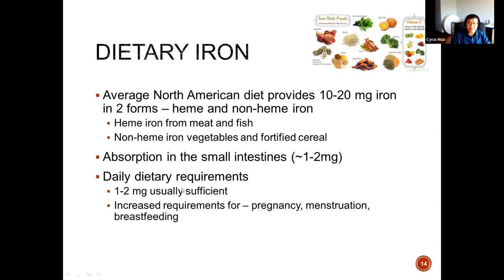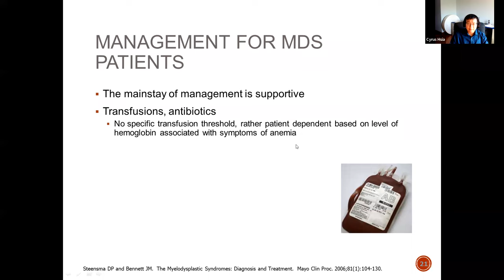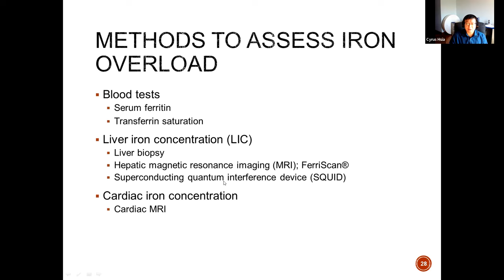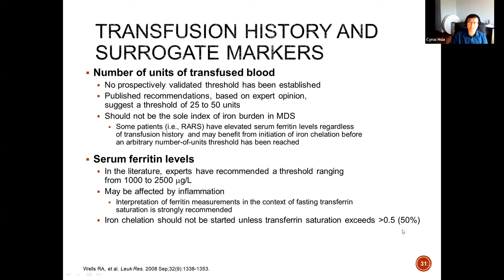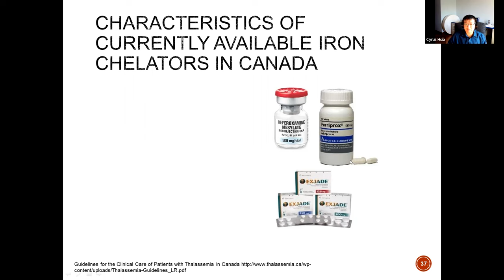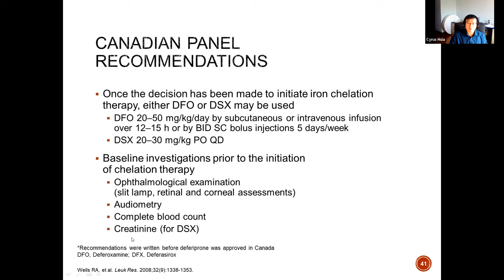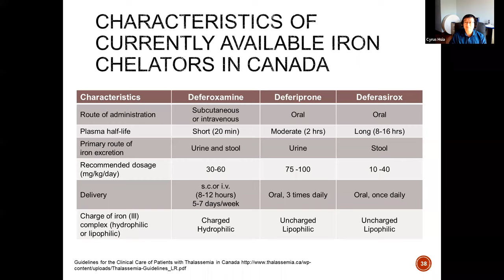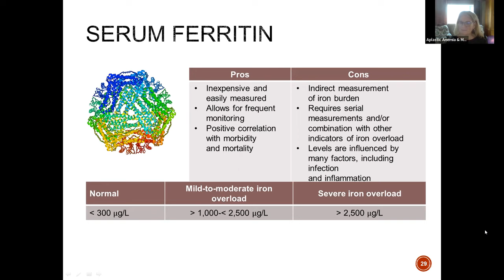Iron Overload Management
Recording of webinar on Saturday November 26, 2022 at11 AM (Eastern Time (ET)) with Dr Hsia
Unfortunately due to technical difficulties, the start of the webinar was not properly recorded so has been cut from the recording.  Apologies for any inconvenience.

Objectives:

* Understand the importance of iron in the body
* Review the toxicity of iron to organs as a result of chronic red blood cell transfusions
* Review Iron Overload management in conditions such as myelodysplastic syndrome (MDS)